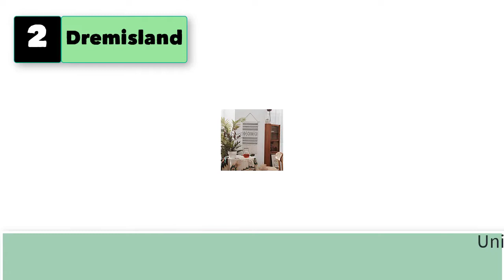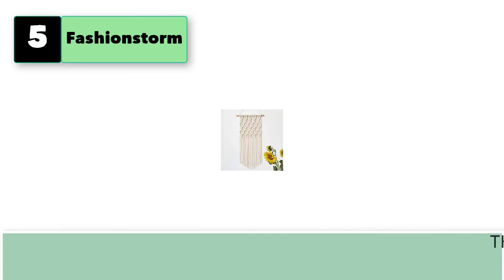Best Woven Tapestry Wall Hangings Large Boho Decor For Bedroom Macramé Handmade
Best 5 Woven Tapestry Wall Hangings Large Boho Decor For Bedroom Macramé Handmade

1. Dahey Woven Tapestry Wall Art Decor.

2. Dremisland Macrame Woven Wall Hanging Tapestry.

3. Dahey Macrame Wall Hanging Woven Tapestry Tassels Wall Art.

4. Dahey Macrame Wall Hanging 15" Woven Tapestry Wall Art .

5.  Fashionstorm 3 Pack Macrame Wall Hanging Tapestry.

5 MoreWoven Tapestry Wall Hangings Large Boho Decor.
7.  AWAYTR Crystal Macrame Woven Wall Hanging.
8. Desenla Boho Wall Decor Woven Macrame Round Hanging Tapestry.
9. Fashionstorm Macrame Wall Hanging Tapestry .